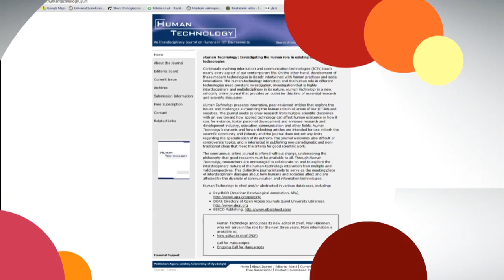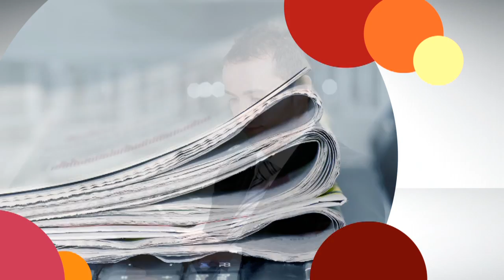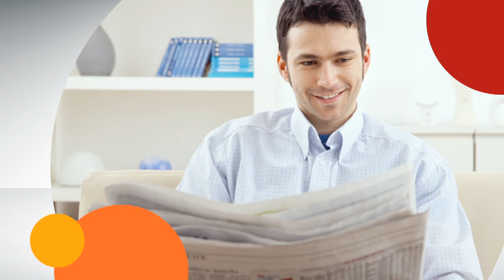Human Technology: An Interdisciplinary Journal on Humans in ICT Environments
In April 2005 was the launch of Human Technology: An Interdisciplinary Journal on Humans in ICT Environments. This internationally peer-reviewed scholarly journal, underwritten and published by the Agora Center, publishes interdisciplinary research papers focused on the human side of human-technology interaction. And, by being open access, the journal eliminates the cost barriers associated with submission and access.